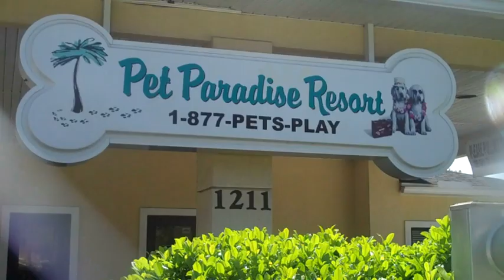The 80's are Back at Pet Paradise Ormond Beach!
Wacky Wednesday this week at Pet Paradise Ormond Beach was complete with an 80's theme! Looks like all the guests and the employees had a great time!